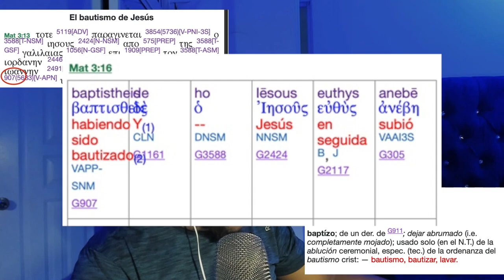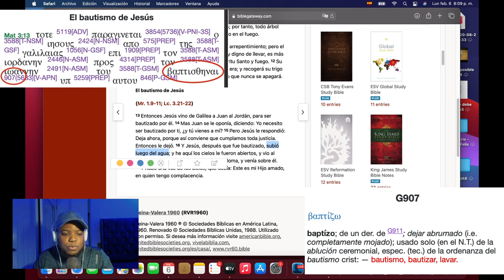FUERTE DISCUSION CON SANTIAGO ALARCON SOBRE EL BAUTISMO ¿POR QUE DEBE SER POR IMERSION?